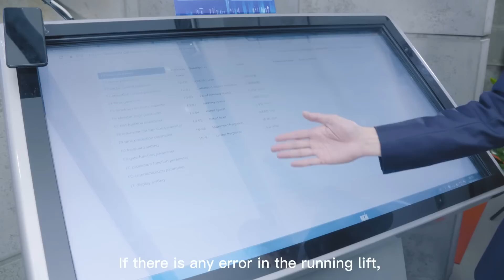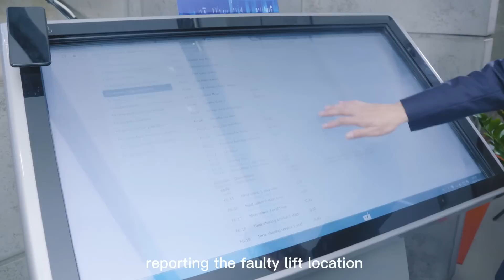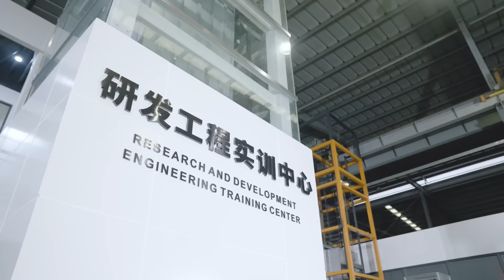LINVOL / WINONE ELEVATOR BY MIDEA GROUP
Winone was established in 2002, after 19 years’ development, we have become one of the famous elevator manufacturers in China. In 2020, Winone officially announced that joined MIDEA group and enriched Midea HBT product line with elevators.

0:00 About Winone Elevator
0:18 The IOT Monitoring System
1:25 The Elevator Traction Machine
2:03 COP & LOP
2:23 Elevator Test Tower
3:06 R&D Engineering Training

🔔The IOT Monitoring System🔔
Through the application, the real time situations of the specific lift can be checked, which including its running status, production numbers, location, control system and so on.
Another function of the IOT system is that most problems in the elevator can be traced.

🔔The Elevator Traction Machine🔔
Winone is one of the few elevators manufactures who can produce the main motor. It is trustworthy that WINONE has its own motor R&D team, which also presents our capacity in the elevator industry.

🔔COP & LOP🔔
different kinds of cabin panel, door panel, COP, LOP and other functions for making customer’s lifts unique in the market.

🔔Elevator Test Tower🔔
WINONE elevator test tower is one of the tallest elevator test towers in the south of China, with a total height of 128m.

🔔R&D Engineering Training🔔
With WINONE R&D engineering training center, we backup the engineering team.

📝 Types: Escalator, Passenger Elevator, Freight Elevator, Car Elevator, Panoramic Elevator and etc.
 📍  Address: Shishan Town, Nanhai District, Foshan City, Guangdong Province, China